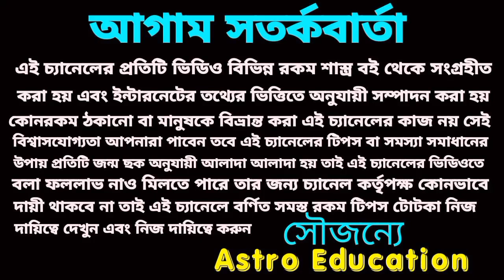এই ৪টি রাশিকে লাগে টাকা দেবে গৌরী সেন!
5 ও 6 তারিখ লাগে টাকা দেবে গৌরী সেন